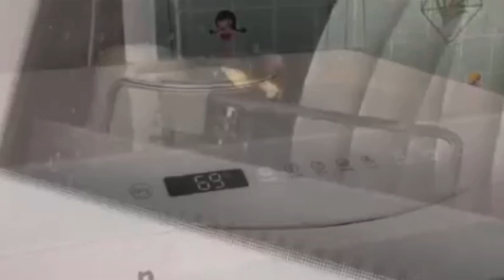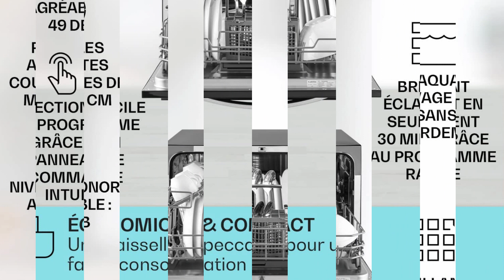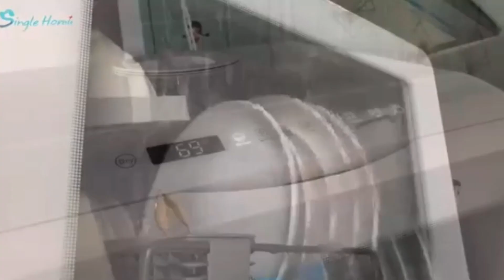TOP3 MEILLEUR MINI LAVE-VAISSELLE 2022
Pratiques, fonctionnels les minis lave-vaisselles sont faciles à utiliser, à entretenir et économes en énergie. Parfait pour un usage quotidien

-⭐️meilleur mini lave-vaisselle  Hermitlux
⭐️-meilleur mini lave-vaisselle Klarstein
-⭐️meilleur mini lave-vaisselle  SINGLEHOMIE

Cliquez sur le lien du produit de votre choix pour avoir davantage de caractéristiques et le prix actuel

⭐️   à bientôt

Images  des marques et vidéos de démonstrations des marques
Musique libre de droits d'auteur ( merci chaîne papy noun)